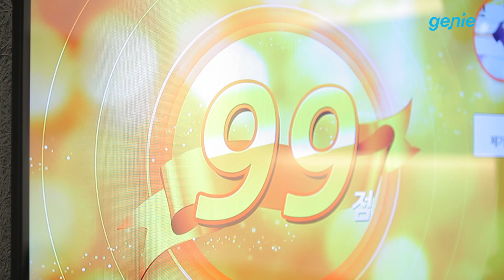[지니뮤직 챌린지] MC그리 – 이불 밖은 위험해 (노래방 LIVE)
오늘보단 내일이 기대되는 차세대 래퍼 MC그리의 지니뮤직 챌린지 도전기! 아직도 앳띤 소년 느낌이 물씬 나지만 이제는 성인이 된 MC그리의 귀여운 러브송 ‘이불 밖은 위험해’ 감상해보시죠~

지니뮤직 챌린지는 선천적 청각장애아와, 난청 인구에게 소리를 찾아주는 기부 캠페인입니다.
여러 아티스트들이 릴레이로 참여하여 노래 기기 점수 1점당 1만원의 기부금을 누적하는 캠페인이며, 기부금 전액은 청각장애 복지단체인 '사랑의 달팽이'에 기부하게 됩니다.

현재까지 트와이스 악동뮤지션 크러쉬 종현 루나 에릭남 옴므 교통대음악대장 ktwiz 알리 까지 누적금액 981만원!
단순한 수술비 지원이 아닌, 소리의 즐거움과 청각장애에 대한 사회 인식 전환을 위한 캠페인 ‘지니뮤직 챌린지’ 앞으로도 기대해주세요!

다음 아티스트 과연 누규?